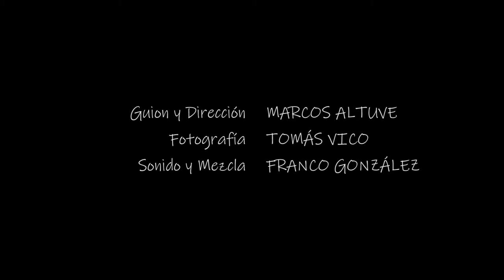Cumpleaños FELIZ. Finalista al Mejor Videominuto Español 2021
Sinopsis: Juan ha conseguido celebrar su cumpleaños como siempre lo había soñado: una tarta, velitas que soplar, compañía y escuchar esa canción de cumpleaños FELIZ en su nombre. Pero hay un detalle: no todo siempre sale como se desea.